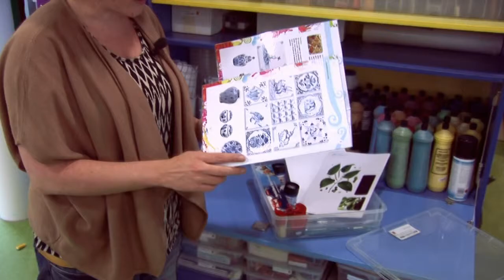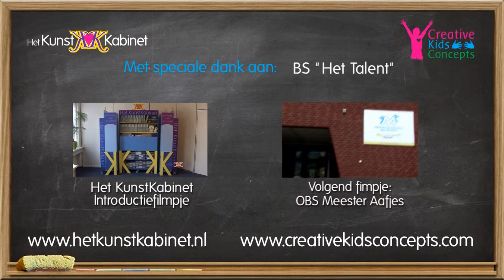Het KunstKabinet, Ambassadeurs aan het woord: Het Talent te Schiedam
Ambassadeurs van Het KunstKabinet aan het woord. Scholen vertellen hoe Het KunstKabinet wordt ingezet op verscheidene manieren binnen verschillende schoolsystemen. Het KunstKabinet: alles voor uitdagend, creatief en modern Kunst- en Cultuuronderwijs.